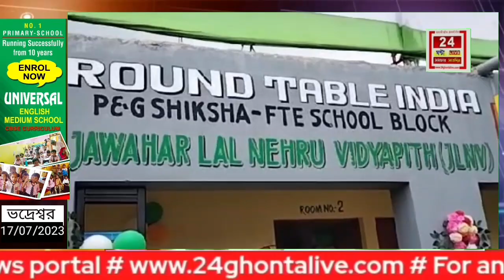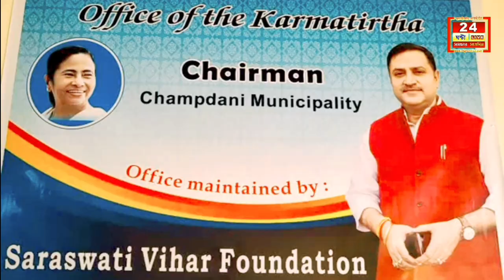স্বেচ্ছাসেবী সংস্থা রাউন্ড টেবিল অফ ইন্ডিয়া আর্থিক সহযোগিতায় স্কুলের নবনির্মিত চারটি ক্লাস রু